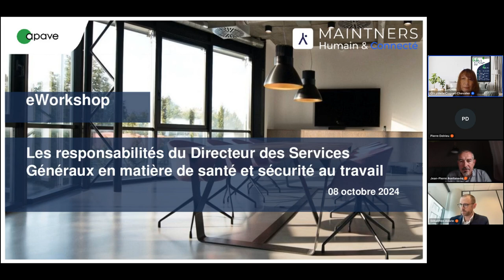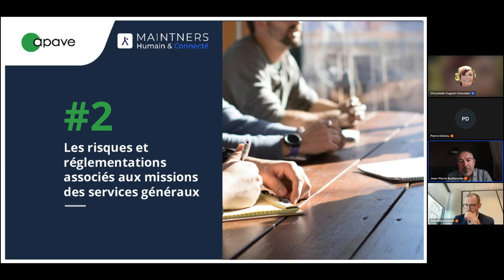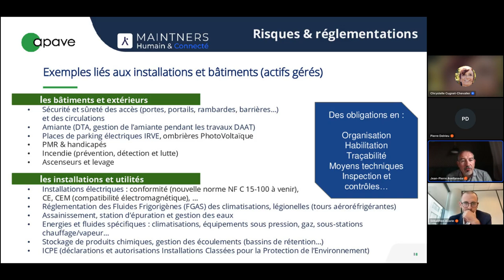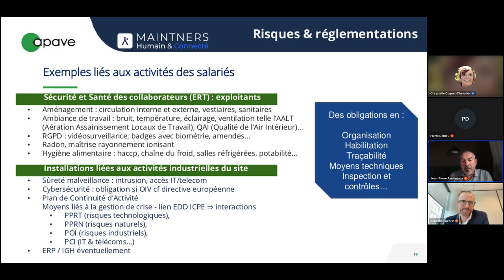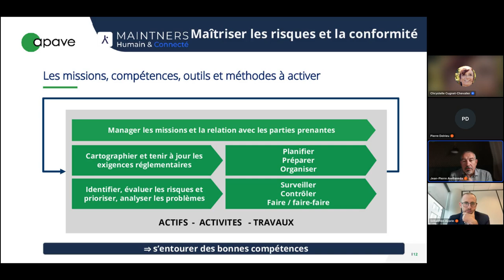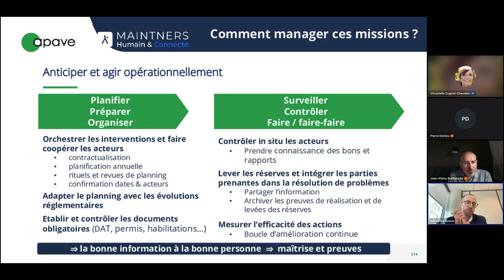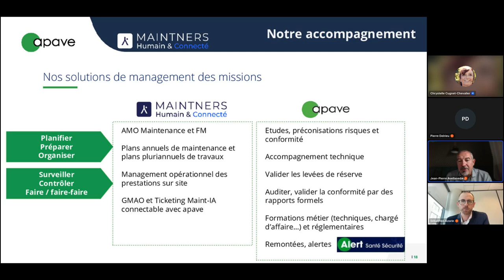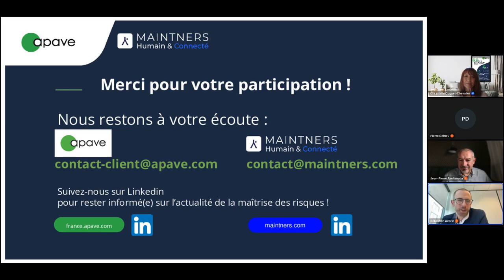replay eWorkshop - Responsabilités des Services Généraux en matière de santé et sécurité au travail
Découvrez le replay de notre eWorkshop du 8 octobre sur le thème "Les responsabilités du Directeur des Services Généraux en matière de santé et sécurité au travail"

Au programme :
- les missions et responsabilités des Services Généraux et de leurs parties prenantes (présentation par Maintners)
- les risques et réglementations associés aux missions du DSG (présentation par Apave)
- comment maîtriser ces risques, monter en compétence et sécuriser la conformité ? (présentation par Apave et Maintners)

Ce webinaire sera co-animé par :
- Sébastien AZORIN, Président de Maintners
- Jean-Pierre AVELLANEDA, Responsable business development, Conseil & Accompagnement Technique en Performance, Apave